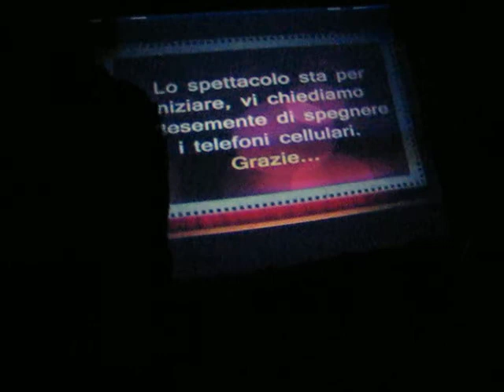Intro di Il Ritorno del Simpatico Zio Parroco Monsignore (ma non troppo)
Inizio di Il Ritorno del Simpatico Zio Parroco Monsignore (ma non troppo) il 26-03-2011
Il Ritorno del Simpatico Zio Parroco Monsignore (ma non troppo) dalla Compagnia Teatrale "il Faro" Roma
Don Augusto Ravello. Luca Tarsia
Carlo Ravello. Fabio Vesperini
Patrizia Ravello. Maura Ferrara
Giustino. Luca Militello
Priscilla Vallalta. Francesca Maria Rocchi
Cornelia. Gabriella Di Gregorio
Ulderico Federico. Gianluca Lari

Scenografie .Marco Travaglini
Tecnico audio-luci. Stefano Vinciguerra
Video& effetti di scena...Gianluca Rocchi
Selezione Musicale. Gianluca Lari

Regia
Gilda Paolucci
Teatro Andrea D'Aloe